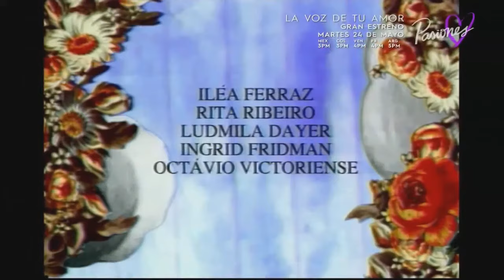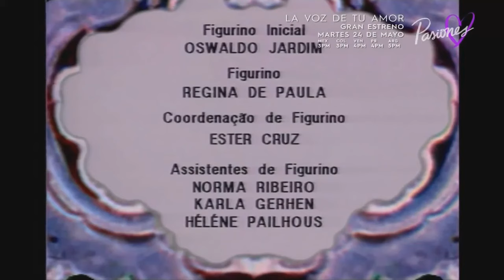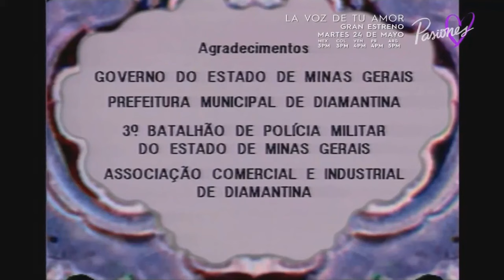Xica da Silva capítulo 142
Rede Manchete